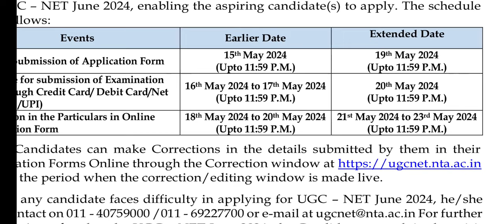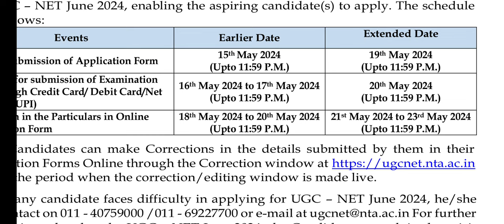UGC-NET का Online करने का डेट बढ़ गया ।।UGC NET June 2024 Online apply date extended